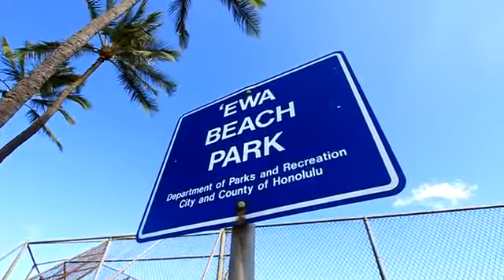Kapolei Pkwy 91 6502 Ewa Beach 96706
Spacious home with over 1300 square feet of living space. Large covered lanai perfect for relaxing in beautiful weather. Move in ready. Parking slab in the back for extra vehicle. Great house for the price close to schools, parks, shopping, golf, and the growing city of Kapolei. Short Sale. Pre-approved list price by lender.

"If you would like to search the MLS like a realtor go to see what your home is worth go